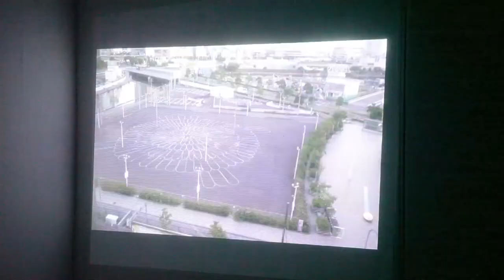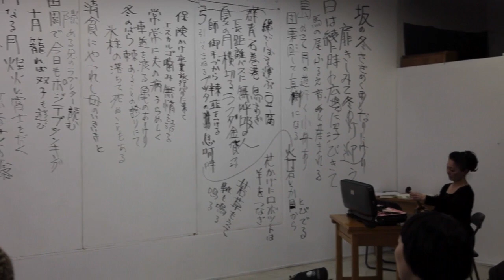2012.01.21 丸山純子 Junko MARUYAMA blanClass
展示。横浜トリエンナーレ連携プログラムでおこなったUtopia Totopia の90日間の映像作品等。その後、トーク、批評会、オイルフォンデュ・パーティーへと続く。

開場：18:00
開演：19:30
入場料：1,000円／学生800円

丸山純子　Junko Maruyama
1976年山梨県生まれ。立命館大学国際関係学部、City University of New York, Hunter collage卒。
個展に、ZZの始まり展(実験スペースムーンハウス、横浜 '08)等。グループ展に「Landmark Project II」（BankART 1929, 横浜 '07）、「六本木アートナイト2009」(六本木ヒルズ,東京)、里山の美味しい美術 (農舞台ギャラリー、新潟 '10)等。プロジェクトに横トリ連携プログラムUtopia Totopia (第二工区、横浜 '11)等がある。

SAYURI / ヴァイオリン 及び ヴィオニスト
室内楽合奏団「チェンバーアンサンブル ミュー ジャパン」主宰
音楽家育成「Ecole de Musique de Sugiyama Sayuri」開校

《ひとり連句》
万リー / 作家
代表小説「黒い犬のウソ日記」「舌打ちしっこの左膝のガングリオン母さん」「家族写真」
自主講座　横浜文学学校、　電脳出版　リヴァームーン丁社